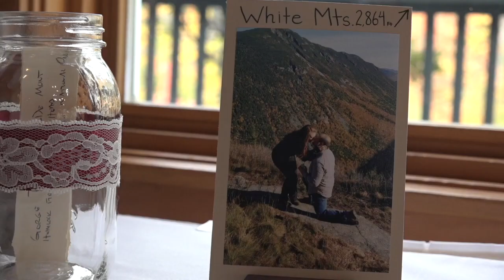Sunday River Wedding - Sarah and Ryan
Sarah & Ryan were married at Jordan's Grand Hotel at Sunday River in Newry, Maine.